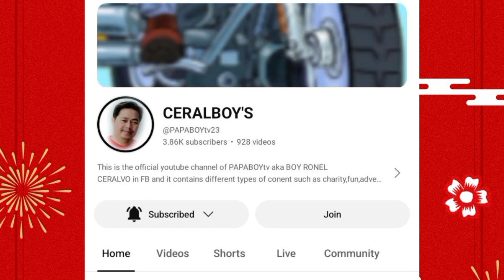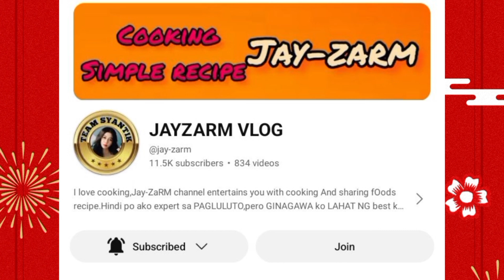SA BUKID LANG SARAP KUMAIN DAHIL SA SARIWANG HANGIN | ISANG KAWALING PANCIT DRAGON | EATING SHOW